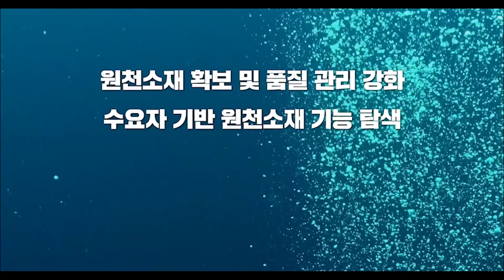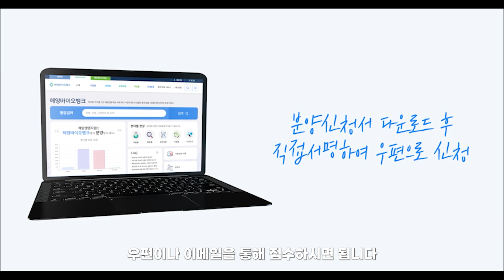[KOREAPACK&ICPI WEEK 2024] CI KOREA참가업체국립해양생물자원관 홍보영상National Marine Biodiversity Institute of Korea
[참가업체 소개]
해양바이오뱅크는 해양생명자원으로부터 산업화가 가능한 유용 소재를 발굴하고, 이를 필요로 하는 산학연 관련 수요자들에게 분양 또는 정보를 제공하는 해양바이오산업의 핵심 인프라입니다.
해양수산부와 국립해양생물자원관이 협력하여 해양바이오 산업화의 도우미 역할을 수행함으로써 해양생명자원의 가치 창출을 통한 4차 산업혁명 시대를 선도하겠습니다.

[Introduce Exhibitor]
Marine BioBank aims to investigate potential marine bio-resources for industrialization and support the stakeholders from industries, academics and research fields by giving information and distributing marine biomaterials. Ministry of Oceans and Fisheries and National Marine Biodiversity Institute of Korea(MABIK) play vital roles in leading the 4th industrial revolution by creating the value of marine bio-resoruces.

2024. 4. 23(화) - 26(금) 킨텍스 1, 2 전시장 개최